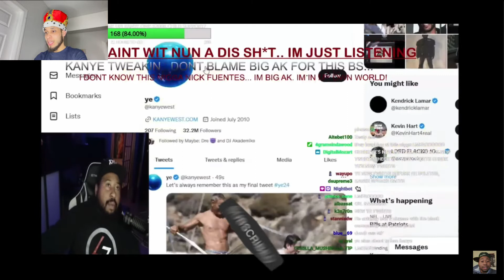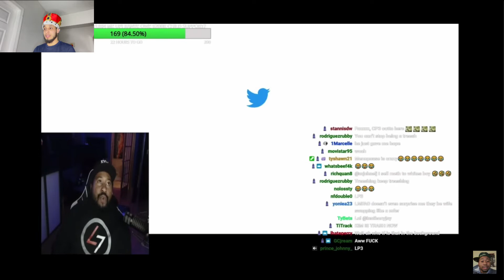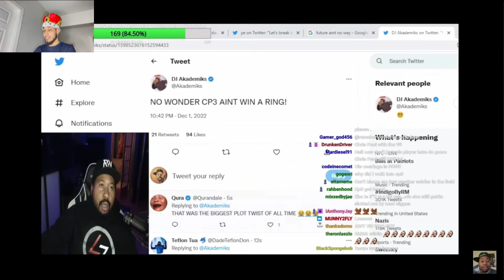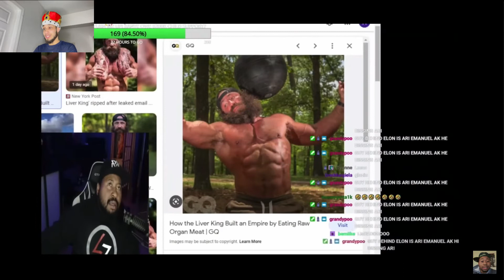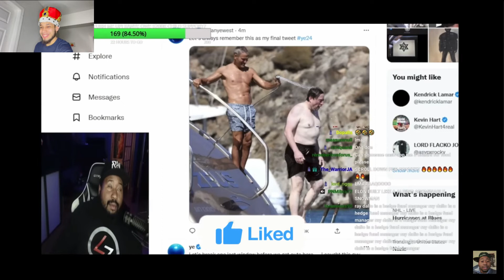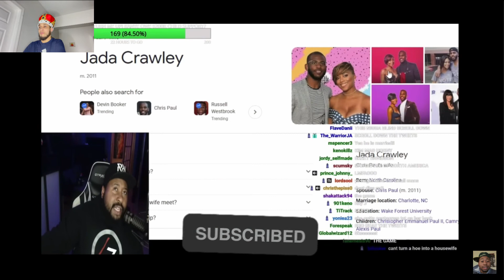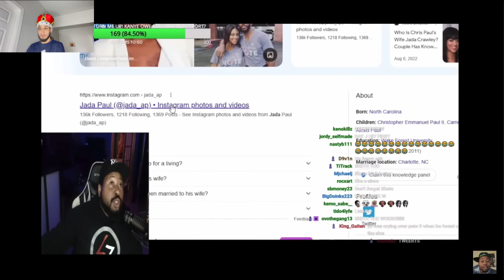Kanye West saying he caught Chris Paul with Kim Kardashian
Kanye West blew up twitter saying he caught Kim Kardashian and Chris Paul